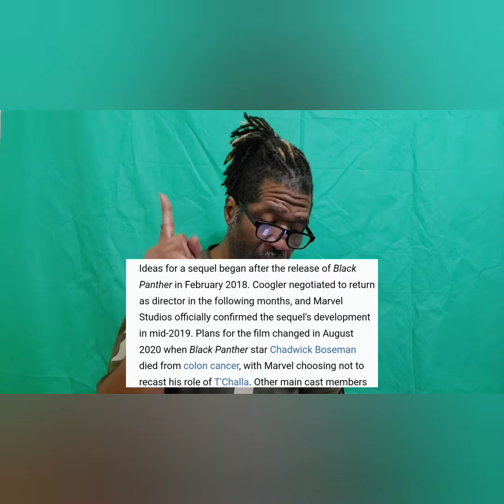WHY BOYCOTTBLACKPANTHER2 WAKANDAFOREVER? LETS PLAY CONNECT THE DOTS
...the narrative as to why MarvelStudios didn't recast TChalla looks a little sketchy when you add all the known information together. At the very least it should make a person curious. boycottblackpanther2 boycottwakandaforever have our own